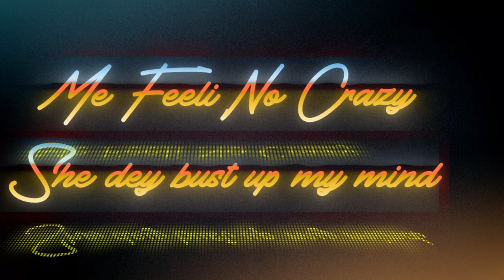Kofi Mole - Come Closer ( Lyric Video)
Official Lyric Video for Kofi Mole's "Come Closer"